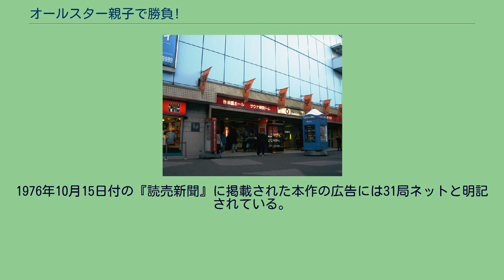オールスター親子で勝負!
『オールスター親子で勝負!』（オールスターおやこでしょうぶ）は、日本テレビ系列局ほかで放送されていた日本テレビ製作のゲームバラエティ番組である。
松下電器産業（現・パナソニック）の一社提供。
日本テレビ系列局では1976年10月9日から1978年9月30日まで、毎週土曜 19:30 - 20:00 （日本標準時）に放送。
ただし、プロ野球ナイター中継が予定されている日には放送を休止していた。
赤の他人同士であるベテラン芸能人と若手芸能人が「親子」ペアを組み、2チーム対抗戦形式のゲームやクイズで得点を競っていた公開番組である。
公開収録は主に後楽園ホールで行われていたが、地方の公会堂で行う場合もあった。
当初は郷ひろみ、徳光和夫（当時日本テレビアナウンサー）、野中小百合（後の糸川蛍子）の3人が司会を務めていたが、1977年4月2日放送分からあべ静江が郷と交替した。
そして末期には野中が降板し、徳光とあべの2人だけで行っていた。
役割は、「郷・徳光・野中」時代には郷がメインで徳光がサブだったが、「徳光・あべ・野中」時代からは徳光がメインであべがサブに変わった。
野中は終始アシスタント的な役割だった。
「徳光・あべ・野中」時代のみ、ヒツジをモチーフにした着ぐるみマスコットが3体登場していた。
名前の有無は不明。
{ゲーム内容は時期によって異なり、次の様な構成になっていた。
お座敷遊びの「虫拳」をアレンジしたゲーム。
ステージにV字型の衝立が立ち、出場者はその両脇に立つ。
そして「♪カエルケロケロ、ヘビニョロリ、ナメクジヌルヌル、何が出る、トリプルマッチだ一・二・三!」の歌に合わせて踊り、「三!」の所で「カエル」「ヘビ」「ナメクジ」のどれか一つのポーズをして、衝立から出て勝負する。
「カエル」は「ナメクジ」に勝ち、「ヘビ」は「カエル」に勝ち、「ナメクジ」は「ヘビ」にそれぞれ勝つ。
勝った方が5点獲得。
もしあいこだったら、急いで元の位置に戻り、「♪あいこだよ、あいこでも一度一・二・三!」の歌に合わせて踊り、「三!」でポーズをして勝負する。
ポーズは次の通り。
勝負は「親対親」→「親対子」→「子対親」→「子対子」の順番で行う。
平野雅昭のコミックソング「演歌チャンチャカチャン」人気に便乗して開始した音楽クイズ。
ペアの片方がある曲のイントロ部を口三味線で歌い、もう片方が曲名を当てる。
正解すれば5点獲得。
制限時間は90秒。
歌い手と答え手は1問ずつ交代で行い、その際にはペアの前にある台に記された矢印ランプが歌い手のもののみ光る演出があった。
隠されたキーワードを答えるクイズ。
まず司会者からヒントが出され、合図と共に、先攻の方から会話をしながらキーワードを推理して答える。
15秒（「徳光・あべ・野中」時代は10秒）が経って「交代!交代!交代!」という電子ボイスが聞こえたら相手チームに解答権が移動し、早く答えた方が5点を獲得。
制限時間1分の間に答えられなかった場合には双方とも0点。
なお、1問目の先攻は特に決められていなかったが、2問目以降は前の問題に答えたチームが先攻となった。
3曲の歌を聴いて、連想されるキーワードを答えるクイズ。
解答は挙手で行う。
元々は「トーキングマッチ」の後半で固有タイトル無しで行っていたが、後期になって独立した。
制限時間2分の間にペアの片方がジェスチャーをし、もう片方が答えるジェスチャーゲームで、同じく日本テレビの『シャープ・スターアクション!』が行っていた「スピードアクション」と同じ方式。
正解すると、「アタリー!」という電子ボイスが流れて5点を獲得。
ジェスチャー担当者は「（『トーキング』→『ミュージック』終了時点での）負けチームの子」→「勝ちチームの子」→「負けチームの親」→「勝ちチームの親」の順に担当。
また、「勝ちチームの親」の時に点数が相手チームの点数を途中で上回っても、（この時期の）「スピードアクション」のようにその時点で終了することはなかった。
こうして、最終的に点数の多かったチームが優勝。
優勝チームのメンバーはそれぞれ番組特製の星形のメダルを首に掛け、スポンサーの松下電器からステレオラジカセなどが贈られた。
一方、負けチームは罰として仰向けに寝かされ、足を固定され、靴を脱がされ、足の裏を優勝チームにくすぐられ...